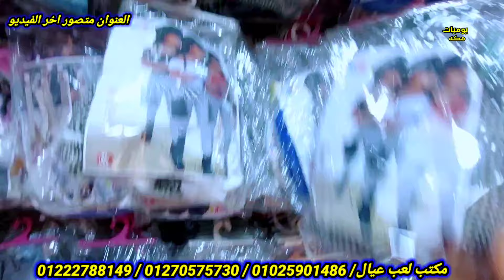لعب عيال نزل بيعه ببلاش ترنجات_اطفال من 50ج ملابس_حريمي60ج ترنجات_حريمي_خروج 3 قطع 165ج#اطقم_خروج